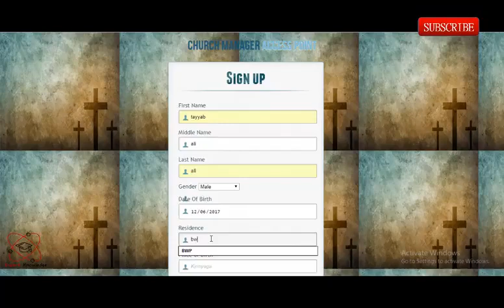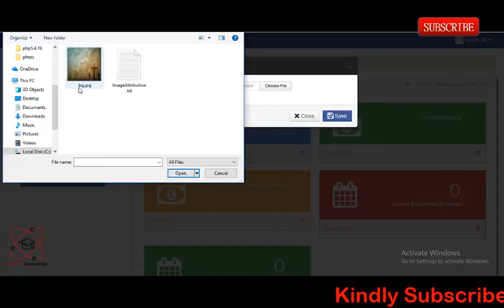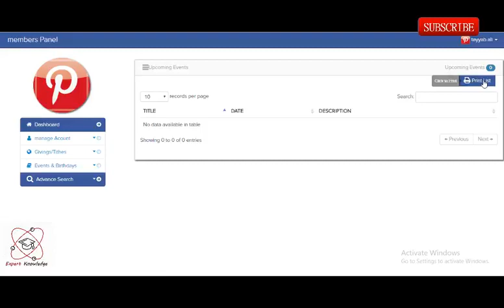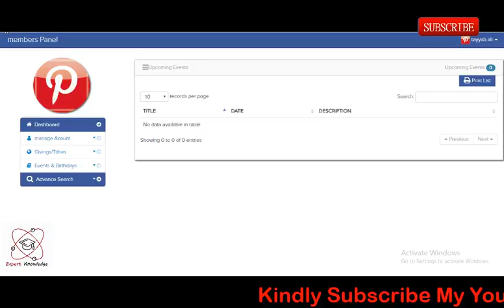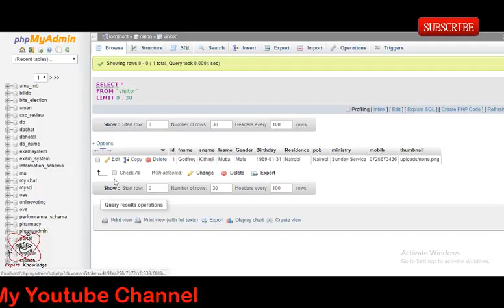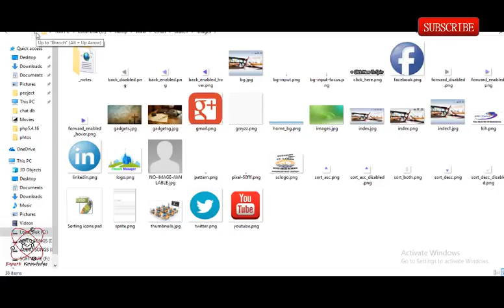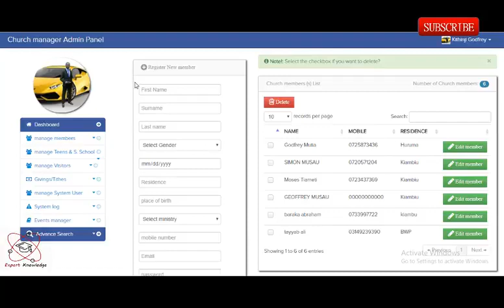Church Management System in PHP Complete Source Code Download